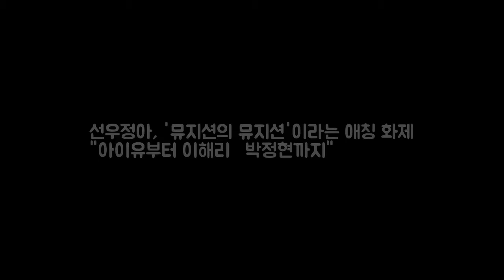선우정아 뮤지션의 뮤지션이라는 애칭 화제 아 DKO 뉴스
문화뉴스 MHN 이지현 기자] 가수 선우정아가 MBC 복면가왕 레드마우스가 아니냐는 추측이 등장했다. 선우정아는 작사·작곡가 겸 보컬리스트로 타 뮤지션에게 지속적으로 러브콜을 받는 존재다. 2006년 데뷔한 선우정아는 2NE1(투애니원)의 아파 등을 작곡했으며 제11회 한국대중음악상 장르분야 최우수 팝 음반상 등을 수상했다. 선우정아는 프로듀싱 실력 또한 이름 높았다.
고든램지 냉부해 도전장 15분 요리? 5분이면 충분해- 스타뉴스  DKO 뉴스:
김병욱표 스매싱 관전포인트..공감부터 영상미까지- 스타뉴스  사진제공 DKO 뉴스: